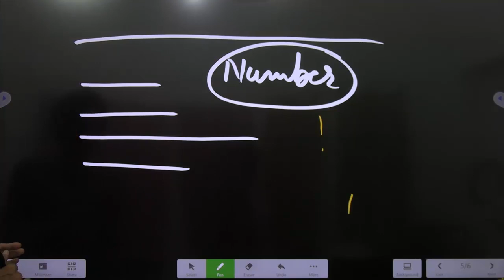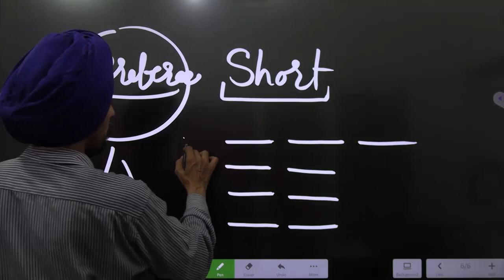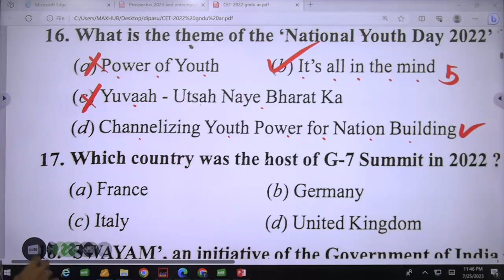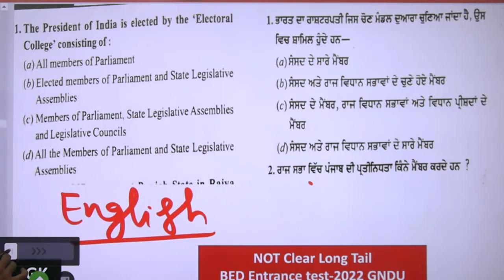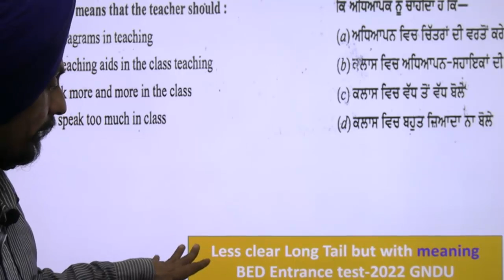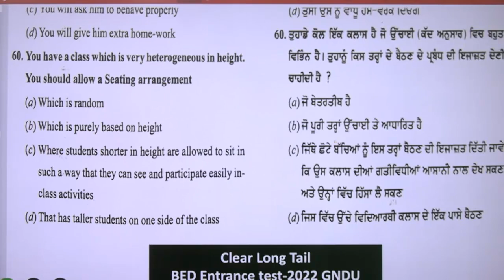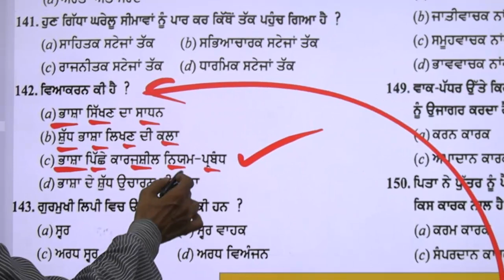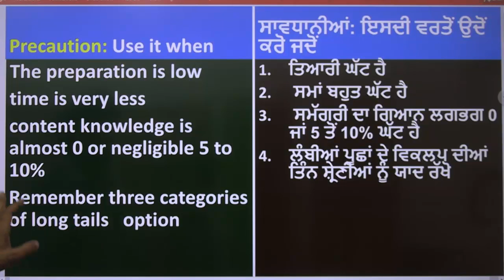Long Tail trick l Qualitative, Descriptive and Meaning based MCQ l How & when to use l Dr. Tirath